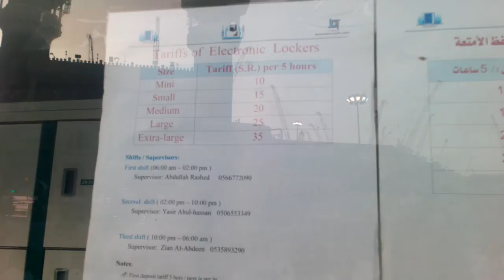Lockers in Masjid Haram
Video is made on 1st May 2015